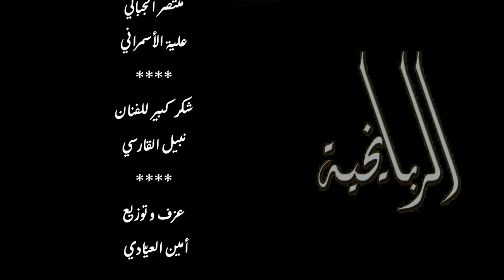Ya sidi Mansour - مجموعة الربايخية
جديد مجموعة_الربايخية 2021
ياسيدي منصور 🌹🌹

🧡 لا تنسوا الإشتراك في قناتي  أحبابي الكرام ❤️
🎉🎶  و تفعيل زر الجرس 🔔 ليصلكم كل ماهو جديد
            ⛔⛔ ⛔⛔ Follow me ⛔⛔⛔⛔

للإتصال بعازف المزود أمين العيادي